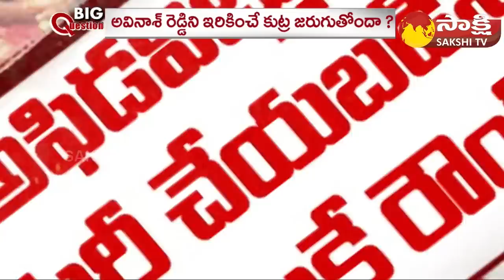Anchor Eshwar Revealed Dark Side of YS Vivekananda Reddy Case | MP Avinash Reddy